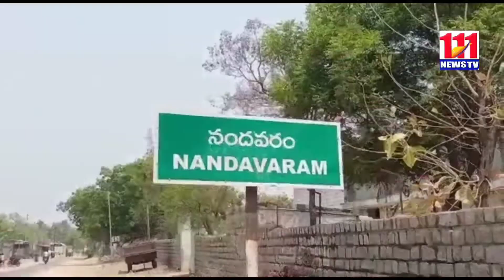కర్నూల్....మ్మిగనూరు నియోజకవర్గం నందవరం మండలం లో ఓ వింత చోటుచేసుకుంది/111 News Tv/